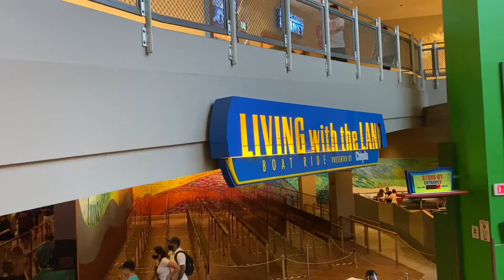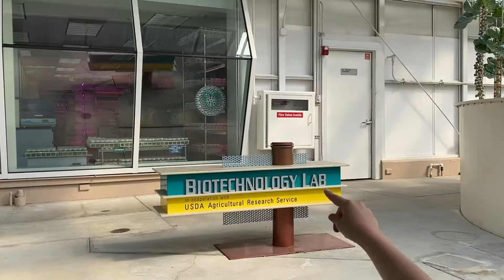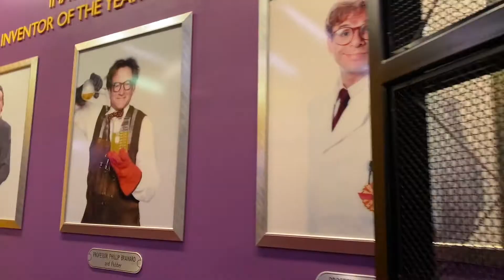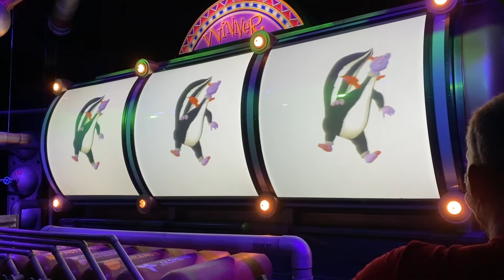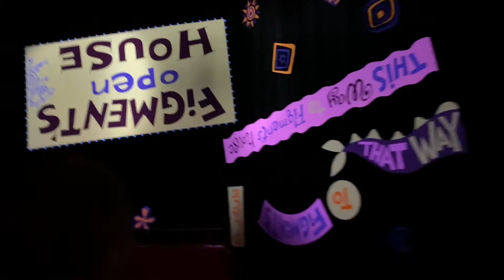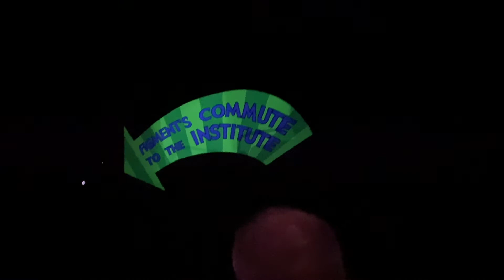Family Disney Trip|Disney Day 5|Epcot|Living with the Land, Soarin and Figment|Part 2/3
Part two of our fifth day at Disney continues at Epcot where we get on Living with the Land (spotting hidden, and not so hidden, Mickeys), take a ride on Soarin (full POV) and Journey Into Imagination with Figment! Come join us for some fun on ride shots of these classic rides!

On our way to Living with the land, Talon spotted a hidden Mickey on the wall created by the lights. We get onto the tram for living with the land, which each row is separated by plastic partitions. It gives off a reflection, but you can still see the scenery. We start going through a thunderstorm which demonstrates how the rain helps the environment. Everything from rainforest to dessert, each land is nourished. We see a farmhouse with animals. This marks the beginning of learning to live with the land and take care of our planet. We pass through the fish tanks which raise fish used for consumption. We pass through the green house which grown many different plants, including hidden Mickeys!

Chayton and Brittany await the rest of the gang in the Soarin waiting area, watching Mickey and doing acrobatics when we just can’t sit still any longer. Brittany takes you with on the Soarin ride, sitting perfectly center. We soar all over the world, seeing many different sites, narrowly escaping some close moments and end with seeing the fireworks over the Epcot ball. There is a hidden Mickey on this ride as well! And although viewers at home don’t get the full effect without the smells, it’s still a beautiful journey exploring the different sites around the world.

After a snack and a drink, we head into Journey Into Imagination with Figment. You are greeted with theming while in line showcasing someof the famous scientists in our favorite movies including Wayne Szalinki of Honey I Shrunk The Kids and Philip Brainard from Flubber. It stated a 15 minute wait; however, the ride was walk on. We head into our car for our tour of Dr. Nigel Channing’s imagination lab, which includes rooms for sight, sound, smell as well as rooms we don’t venture into: taste and touch. As we venture into the first room of sound, Figment hijacks the tour and gives you a little taste of what imagination can do. Figment calls and takes the scene away stating that you need to think with your imagination. The lights go down and the sound of a train rapidly comes up to you. Figments unique song “Spark of Imagination” is played as you head to the sight lab. Here, Figment takes control of the eye test and again reminds you to see with your imagination. We pass by a butterfly in a cage that disappears as you come to the other side of the cage. In the smell lab, Figment again takes over causing the not so great smell of skunk (definitely thankful for wearing a mask). This causes Dr. Channing to cancel the rest of the labs in fear of what Figment will do. Instead of leaving the labs, Figment invites us to his open house, which is a fun house style, colorful, silly, imaginative creation where different Figment scenes appear on the ceiling, upside down to us in the cars. From watching tv, to taking a bath and making some food in the kitchen, we see a lot of creative scenes. “Spark of Imagination” helps to bring Dr. Channing to the side of imagination. We are blasted into another fun colorful room where Figment is playing in many different scenarios. We head to the exit where we follow Figments footprints to the interactive imagination lab, which is currently shut down due to the pandemic.

The kids want to take a look at the dancing water fountains outside of Figment, where we take a few minutes to relax and let them play near the water. Jumping water is always a challenge to the kids.

That was the remainder of our day where we rode Living with the Land, Soarin and Figment as well as checking out the dancing water. If you enjoyed this episode, mark it with a thumbs up! More Epcot to come in our final part of our fifth day, but until then, we’ll see you at the next Meyer Marker!